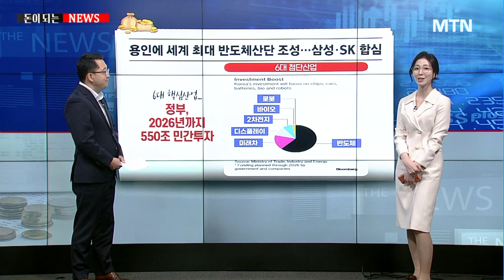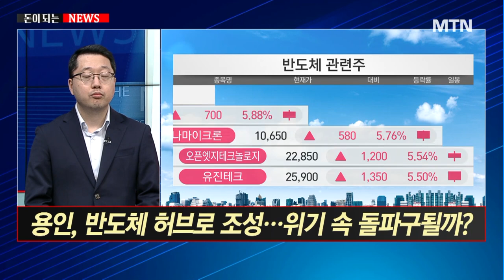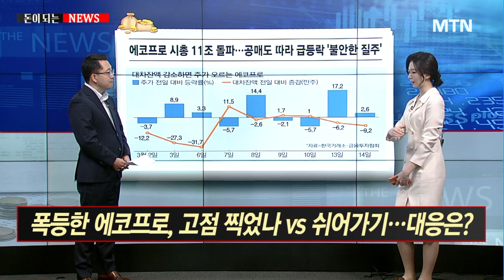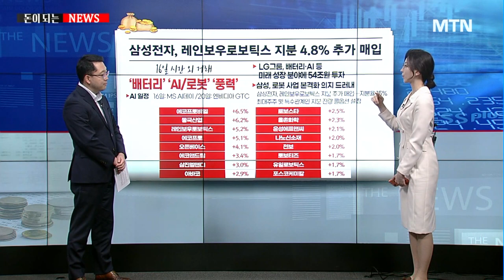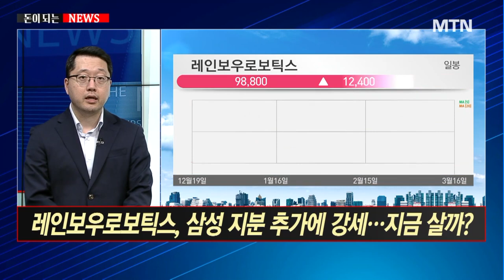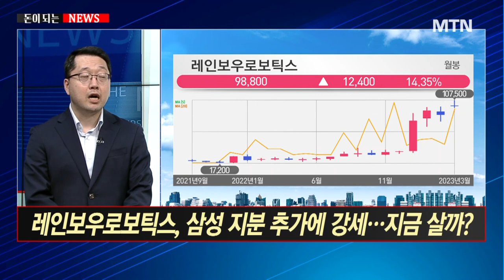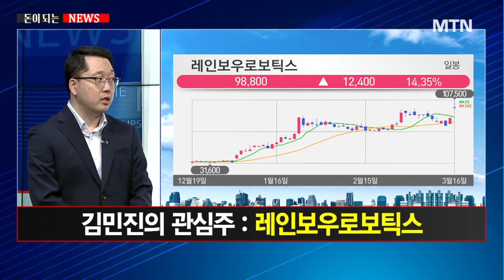[돈이 되는 NEWS] 용인, 반도체 허브로 조성…위기 속 돌파구될까? / 머니투데이방송 (증시, 증권)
03/16 이슈&뷰

출연 : 김민진 차장 / 한국투자증권 eFriend Air

Q. 용인, 반도체 허브로 조성… 위기 속 돌파구될까?
- 김민진의 관심주: 원익QnC
- 김민진의 관심주: 하나머티리얼즈
- 김민진의 관심주: 레이크머티리얼즈

Q. 폭등한 에코프로, 고점 찍었나 vs 쉬어가기… 대응은?
- 김민진의 관심주: 에코프로

Q. 로봇주, 삼성발 훈풍에 '들썩'… 상승 랠리 이어질까?

Q. 레인보우로보틱스, 삼성 지분 추가에 강세… 지금 살까?
- 김민진의 관심주: 레인보우로보틱스